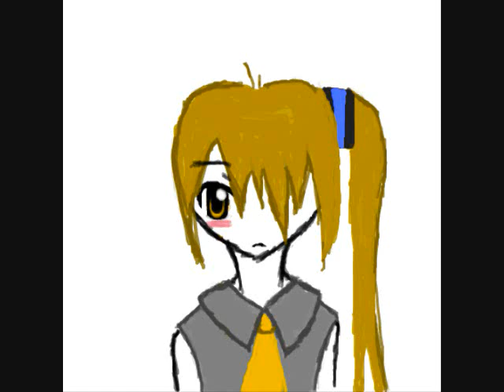Drawing of Neru,Ppl on Mabi and random pic at 15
I OWN THE 2ND ONE, My sister, my real sister, made the last one(Chocolat11) i like mine cuz it looks like nao. my sister says she wanted her ponytail longer... but idc lol its made anyways P.S. i was sitting here at 12:59 in the morning (not midnight) and i got bored so i decided to make this 1ST PICTURE WAS MADE BY MY FRIEND